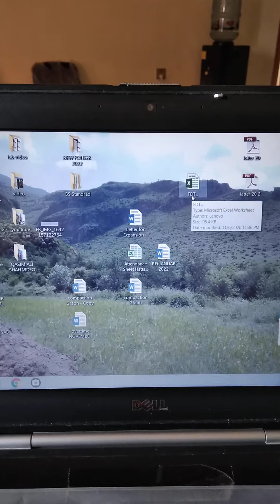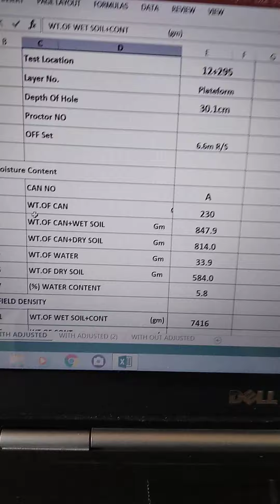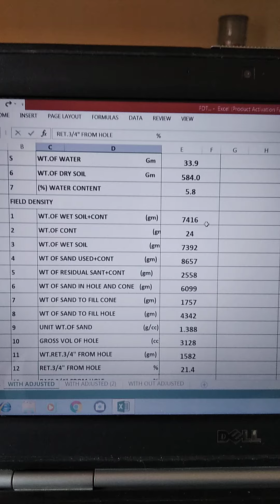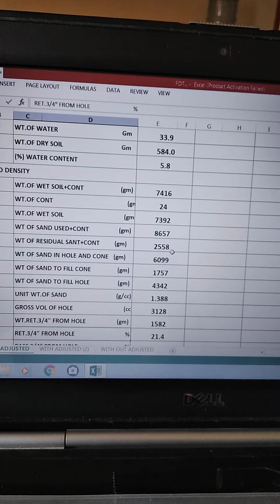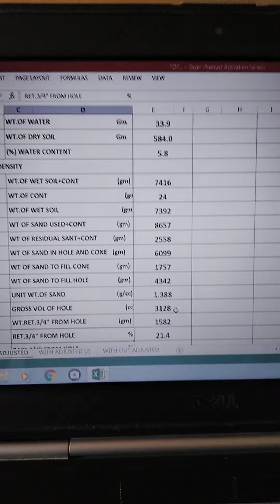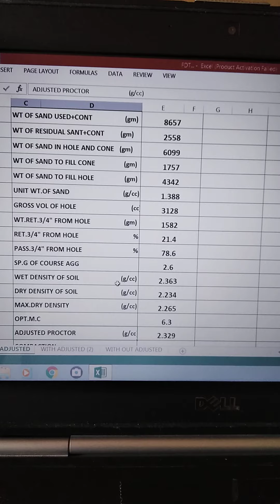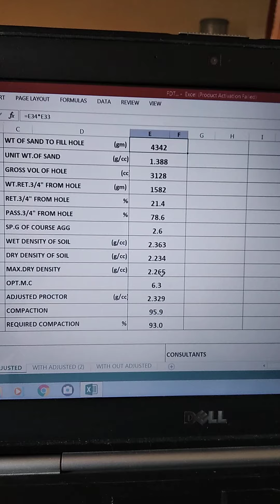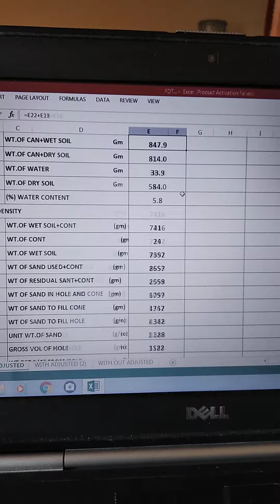Calculation of FDT Test.